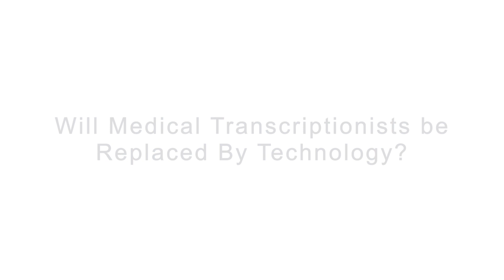Will Speech Recognition Replace Medical Transcriptionists?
Will technology replace Medical Transcriptionists? Get this question answered by some of the brightest minds in the Industry.